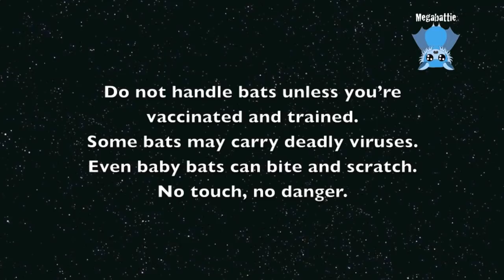Aviary daily life: Mandi's creche babies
Mandi has sent me some clips of her babies in her creche, which is a batty finishing school.
When the hand raised babies are 3 months old, they go into a creche, where they join other orphans and form a group.  At this stage they'd be separating from this batty mums and be becoming more independent in the colony.  In creche, at this age, they learn batty etiquette and how to live in a batty society. They shrug off their human mums and want to be with the other batties.  When they are emotionally and physically ready, and uninjured, and around 4-5 months old, they’re  put into a release cage under a colony and they can integrate into the colony and fly out with the wild bats.  If they can’t find enough food, they can always come back to the cage for a feed.  Support feeding is put up on the outside of the cage for as long as they are coming back and eating it.  When the colony flies out they have fully integrated and fly out with them.

Mention Megabattie or Meg/Aviary in the PayPal message box and the money will find its way to the building fund.
IMPORTANT:  If you pay through the PayPal Giving Fund which is the preferred method of donating, can you please email Jenny with the amount donated and the name under which you have donated, OR just forward along the PP receipt.
The Giving Fund doesn’t charge any fees (so the bats get more money) but PP doesn’t itemise out the amount, they just send a total every month, and we don’t know if the money is for Tolga or for Megabattie or Mandi